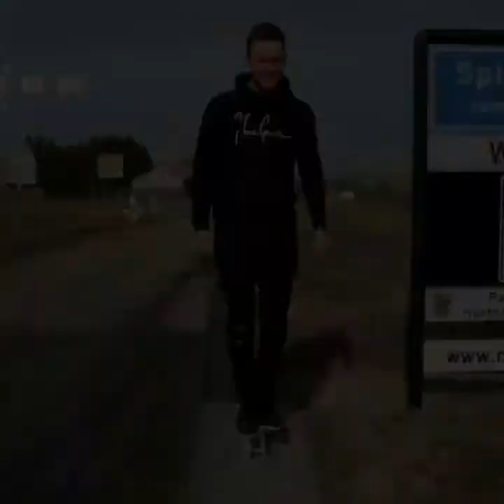Expeditie Robinson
Stemmen doe je met de link hieronder!! STEM ROB IN SON